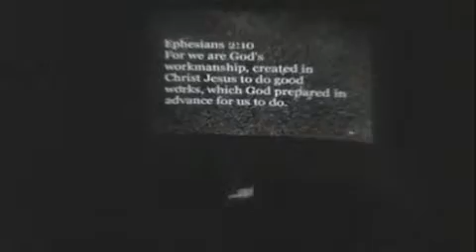The True Image Part 2